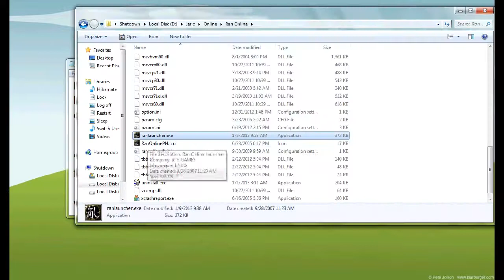Ran Online Problem (Using Old Launcher)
This is a continuation of this.